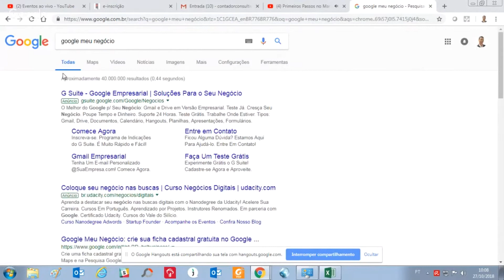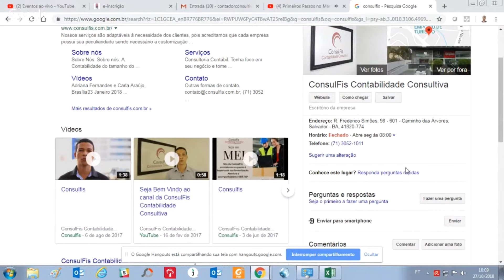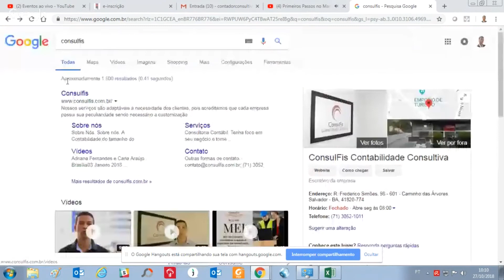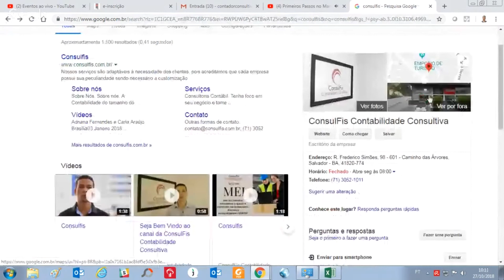Abrir Escritório de Contabilidade | Dica# 4 - Google Meu Negócio | Ricardo Santos